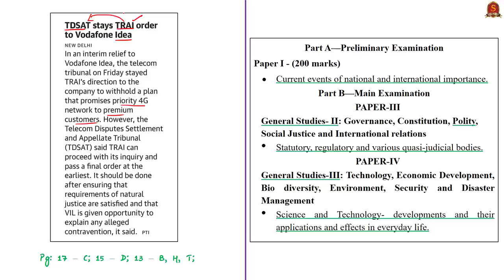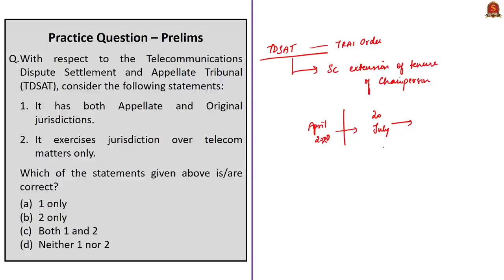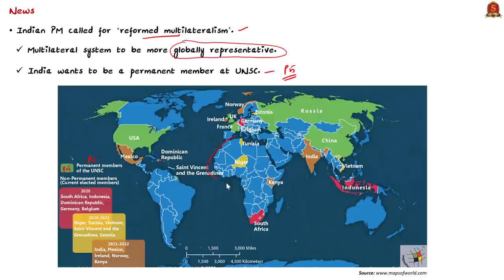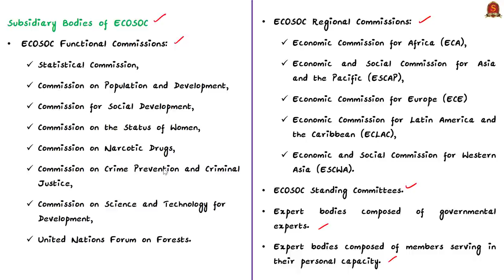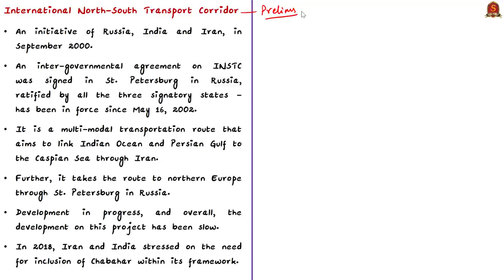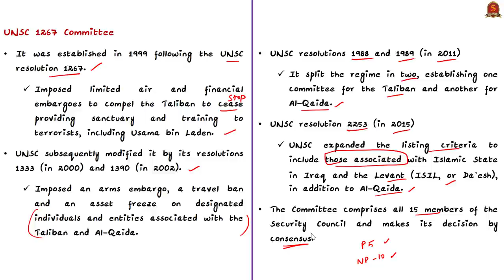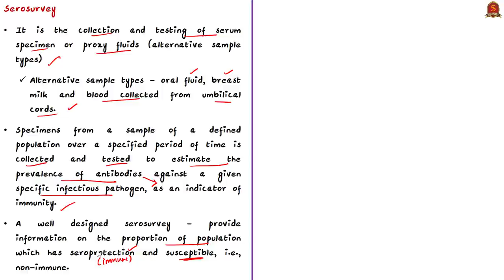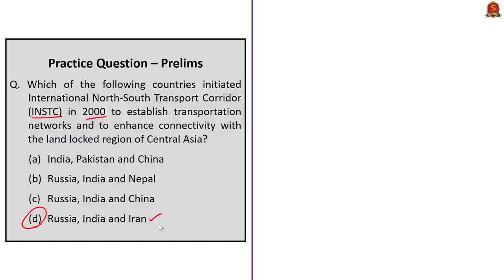The Hindu Daily News Analysis | 18th July 2020 | UPSC Current Affairs | Prelims & Mains 2020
►►List of Topics - 0:06
►►Time Stamping of news articles:
1. TDSAT stays TRAI order to Vodafone Idea - 0:14
2. At UN Meet, Modi calls for ‘reformed multilateralism’ - 5:30
3. Iran ties need quiet diplomacy (Editorial) - 13:38
►►MCQs based Topics Discussion:
4. UN blacklists Pak.Taliban leader Noor Wali Mehsud - 22:09
5. Corporation to take up serosurvey from today - 27:11
6. Appeal to pause work on legal reform - 32:02
7. Prelims Practice Questions - 32:24
       i. TDSAT.
      ii. ECOSOC.
     iii. INSTC.

Important topics such as TDSAT SeroSurvey UNSC1267Commitee ECOSOC INSTC IndiaIran Multilateralism are vividly discussed in UPSC Civil Services Exam Perspective in this video, with a special Practice cum Revision session in the end.